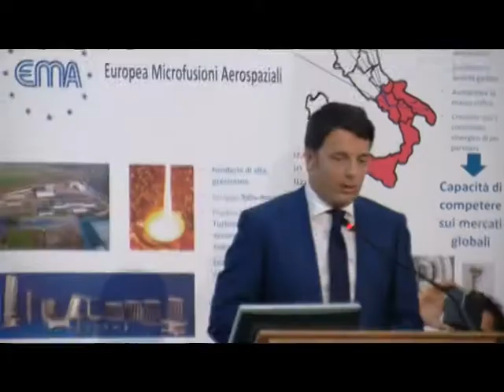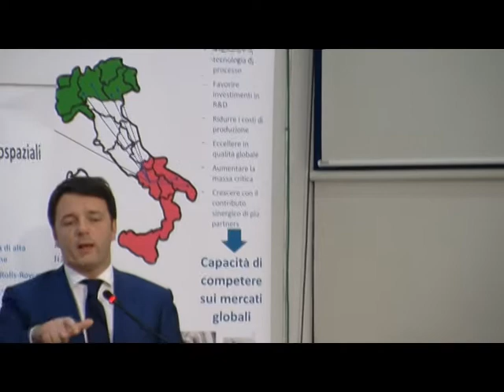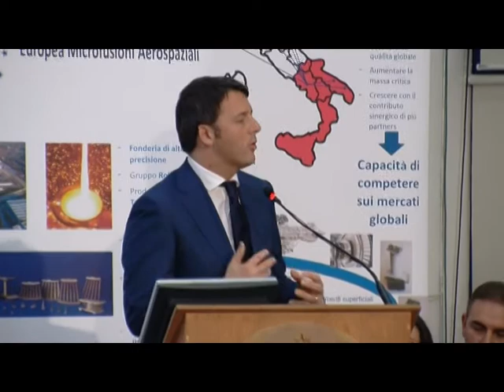Matteo Renzi arriva ad Avellino alla EMA di Morra de Sanctis 1°parte